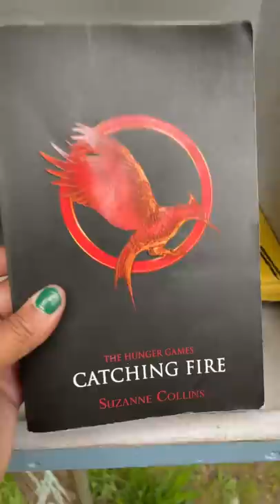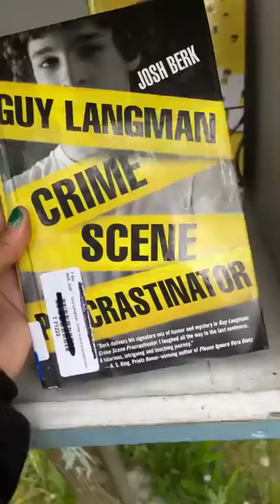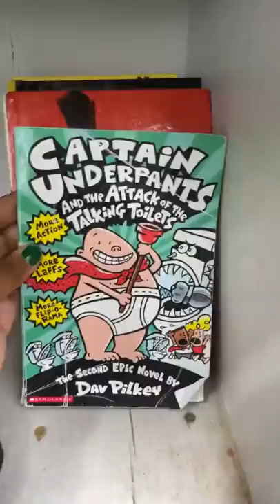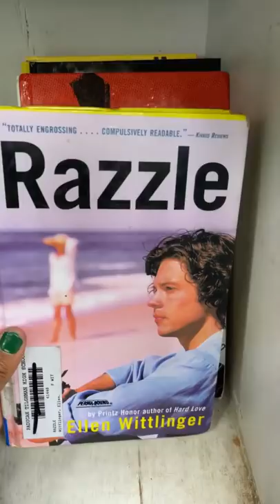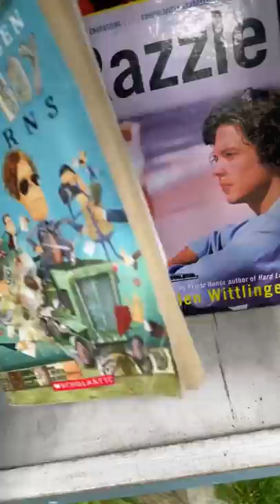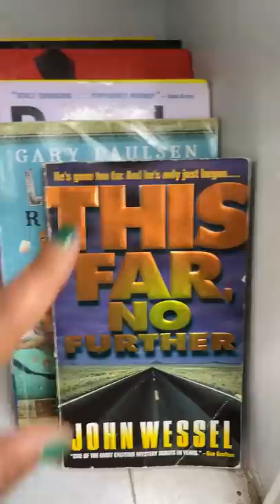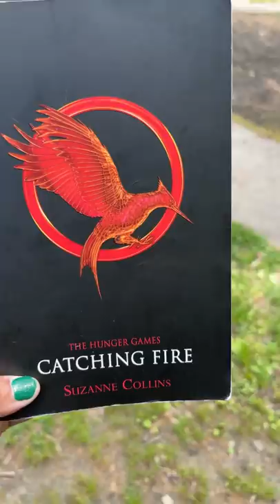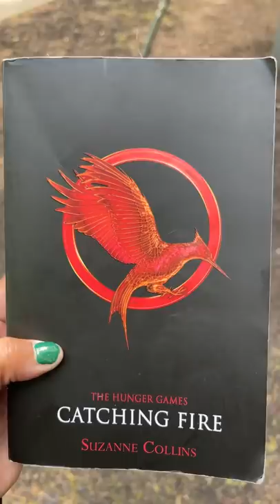Aquarius: Split💔Don’t Burn Down Your Empire Dealing w/ These People‼️ It’s Hunger Games‼️⚠️WARNING!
✨Instagram Pages @jakaylasdivinetarot  & @divinitybe
✨TikTok 👉🏽 @Jakaylasdivinetarot

🔴‼️🧿NOW BOOKING READINGS👇(once you send payment please send screenshot & Questions to 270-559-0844)
🛑SAME DAY EMERGENCY Reading $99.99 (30min)(receive same day)
🔵FaceTime Reading 66.66(20min)
🟡Phone Reading $55.55(20min)
🟠Pre-Recorded Video Reading $44.44(20min, ask up to 3 Questions, i record your reading and send your link)
🟣$33.33- Email reading(ask up to 3questions and i will send your reading to your email)
🔳PAYMENT INFORMATION BELOW 👇
✅PayPal (add $2.50 to total for PayPal fee for receiving your payment)

💰🔥💫Money Manifestation Services: This is a Big Deal! The 55 Portal is open bringing in positive changes quickly so this is perfect time to manifest an Increase in your finances & money Making opportunities 👉🏾$44.44 once you send payment, screenshot me & text me your name and date of birth

🧿‼️Divine Protection is $47.77 (payment info above)

✂️Cord Cutting from Toxic Relationships this helps you release this connection so you can move forwad $57.57(payment info above)

✨Send Me Goodies✨(free promotion)
Jakayla’s Divine Tarot
2780 New Holt Rd
Ste. D